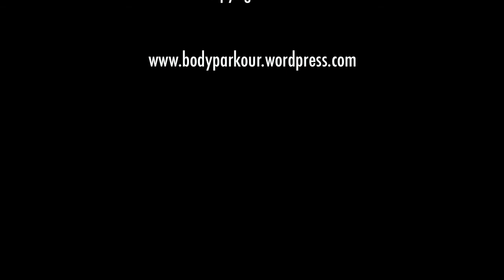HOME PARKOUR Trailer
Uraufführung
Tanz, Parkour, Akrobatik | ca. 50 Min. | Gastspiel, Premiere

Home Parkour
Ákos Hargitay / Company Two In One

Ein ver-rückter Einblick in ein Apartment: Trautes Heim, Glück allein! ... Aber: für alle von uns?

„Home Parkour" setzt sich mit dem kleinen Raum eines Wohnzimmers auseinander, wo die drei ProtagonistInnen beengt ihr tägliches Leben zubringen. Realistische Objekte wie Stuhl, Couchtisch, Lampe und Hindernisse wie Fenster, Tür und Wand beeinflussen die Raumwege. Die Charaktere müssen um von A nach B zu kommen ganzen körperlichen Einsatz leisten, um sich nicht in die Quere zu kommen und das führt natürlich zu Schnittpunkten und Konflikten.
In „Home Parkour" lehnen sich die KünstlerInnen an Aspekte des Zirkus an. Die Performance aus zeitgenössischem Blickpunkt liebäugelt humorvoll mit Elementen des Cirque contemporain, wohlwissend, dass der Begriff „Entertainment" im zeitgenössischen Performancebereich misstrauisch begutachtet wird.

Besetzung:
Choreografie, Regie: Ákos Hargitay | Musik, Bühne: Gammon | Performance: Seo Youn Kim, Sung-hyun Kim, Ákos Hargitay